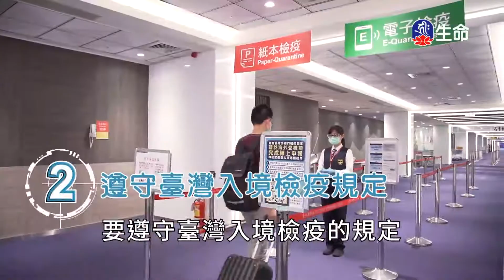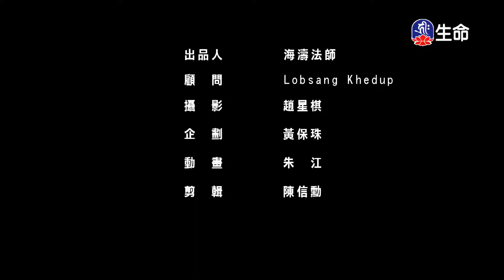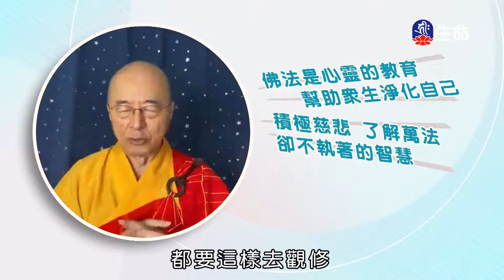慈悲實踐家-2_海濤法師弘法行(國台)_(lifetv_20200817_20：30)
海濤法師弘法行(國台)_慈悲實踐家。